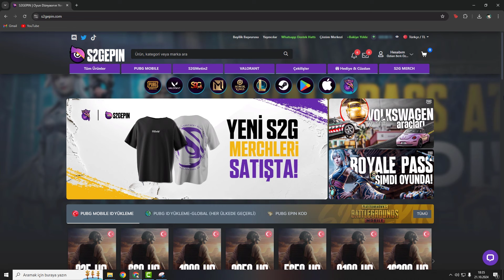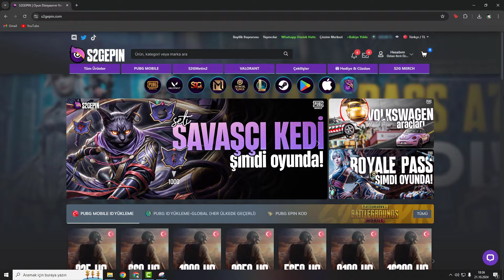VALORANT'TA 1 GÜNLÜĞÜNE ESPOR SUNUCUSU OLDUM! ESPOR'DA TROLL MAÇ SUNUMU! VALORANT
S2GEPİN sitesinden benim referansımla " " hızlı ve güvenilir şekilde alışveriş yapabilirsinizz :3